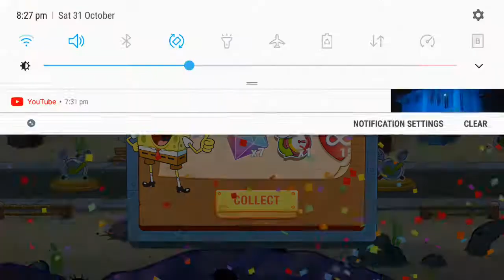SpongeBob: Krusty Cook-Off | Food Truck Challenge | All Levels Completed | The Salty Spitoon | #7